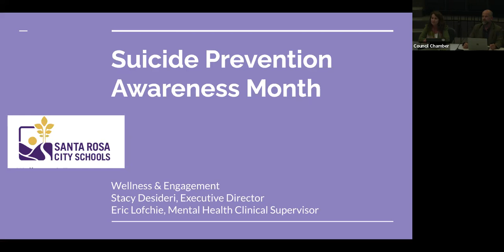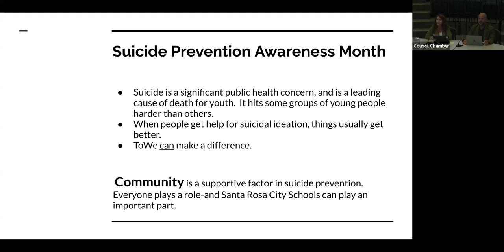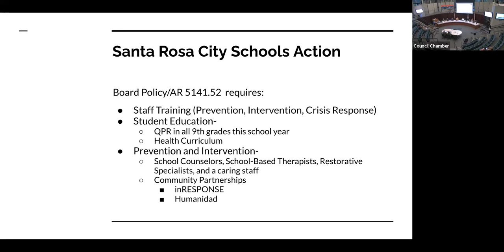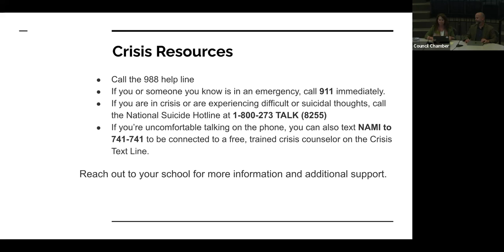Regular Board Meeting - August 23, 2023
Santa Rosa City Schools Board Meeting of August 23, 2023, starting at 6:00 pm, was conducted in a hybrid format.